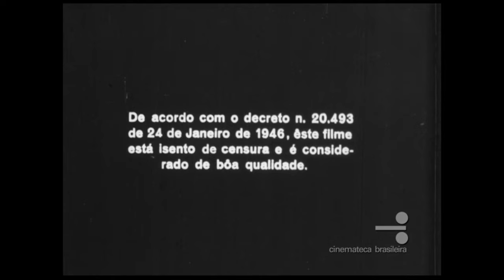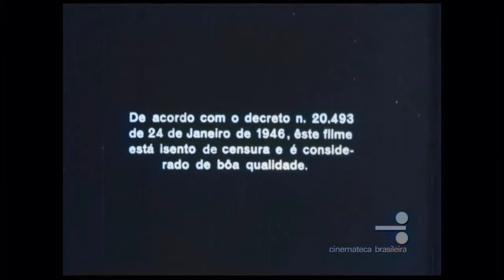Visita do Presidente Dutra a Fortaleza - 1949 - Colorizado